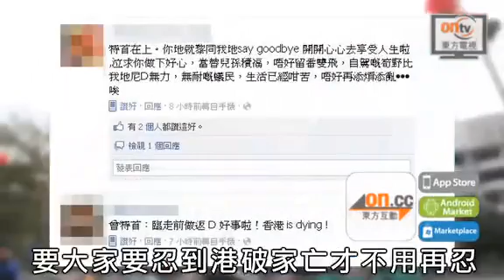曾蔭權踩港人撐自駕遊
火都0黎埋
港破家亡
ontv
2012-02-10